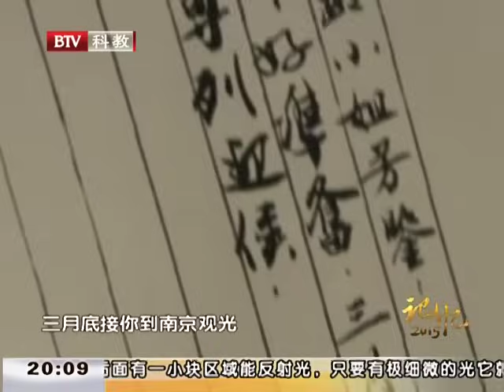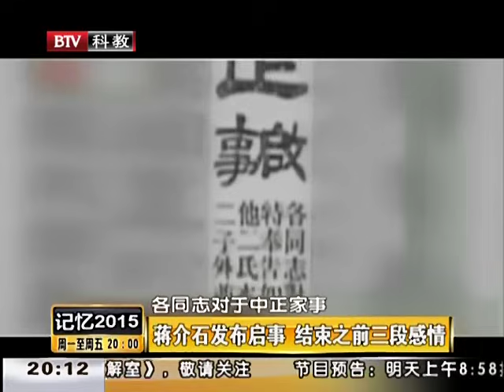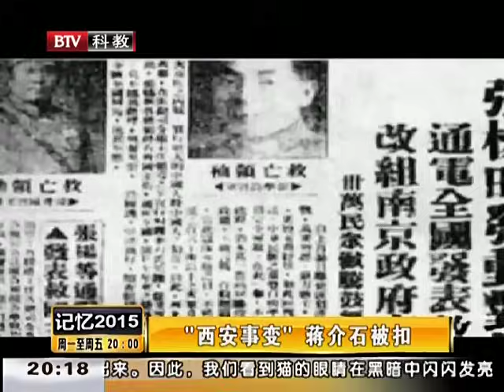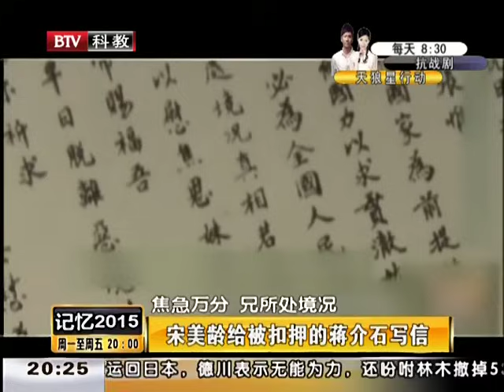宋美龄为何一生没有孩子 晚年蒋纬国说出原因 远在美国的宋美龄大怒 痛斥对方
奇人异事 以最真实化场景还原故事细节、营造讲述气氛、吸引主体观众